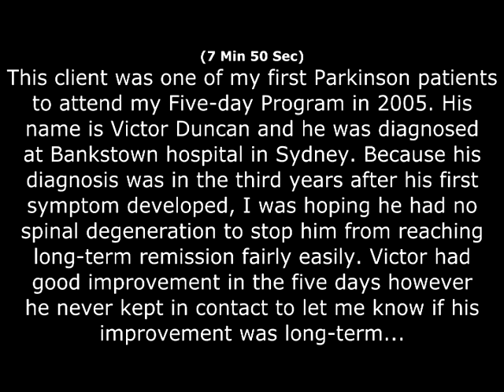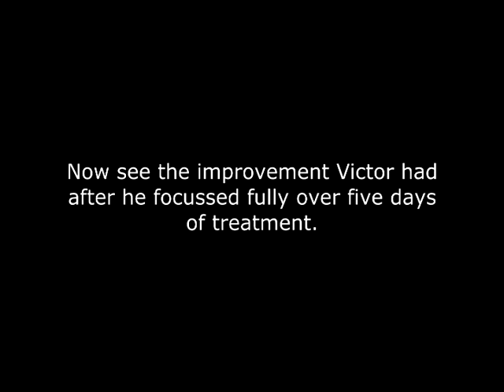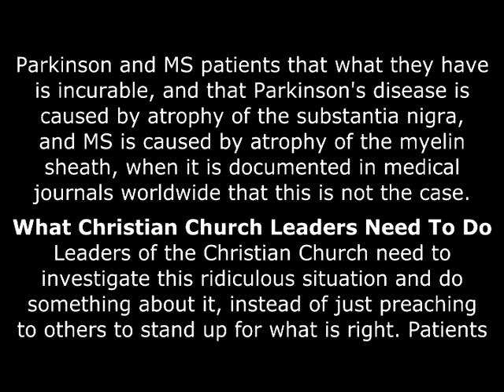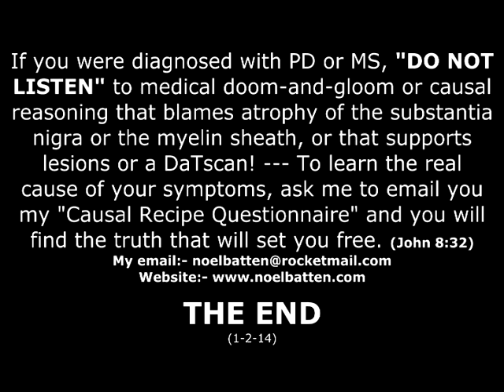Parkinson's Patient Victor Regains His Life In 4 Days On Noel Batten's BA10 Treatment